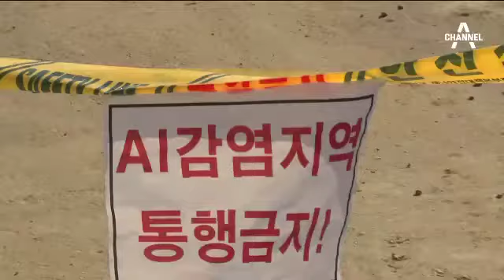‘최후수단’ AI 백신도 골든타임 놓쳤다